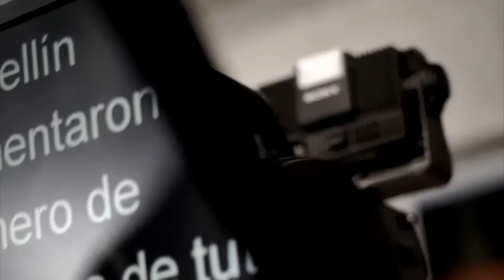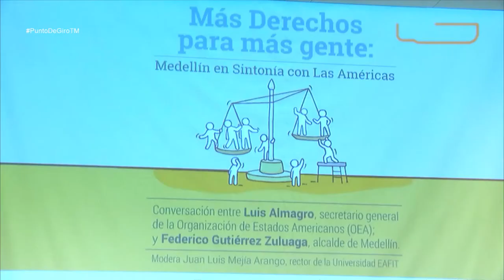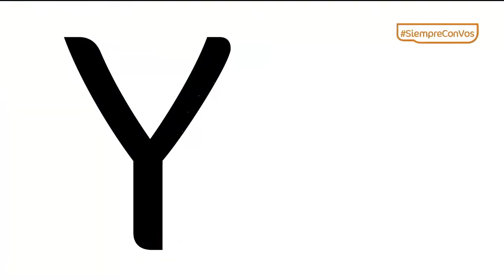La OEA monitorea procesos de paz en Colombia [Punto de Giro] Telemedellín